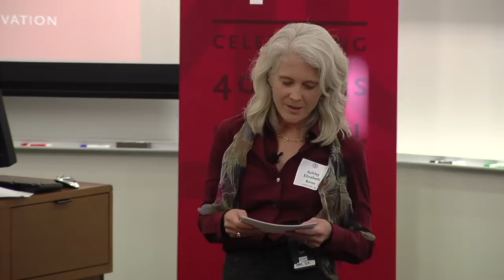Ashley Boren: 40-Year-Strong Community Anniversary Celebration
Protecting the environment can also be good for
business. Ashley Boren, MBA '89, will talk about lessons learned through partnerships with business, agriculture, and the government.

Stanford Center for Social Innovation: csi.gsb.stanford.edu
40 Year Strong Community Anniversary: csi.gsb.stanford.edu/40
Public Management Program: csi.gsb.stanford.edu/pmp
40 Years of Social Innovators: